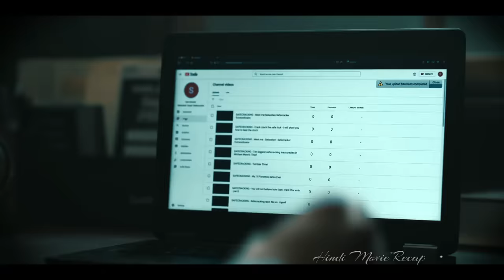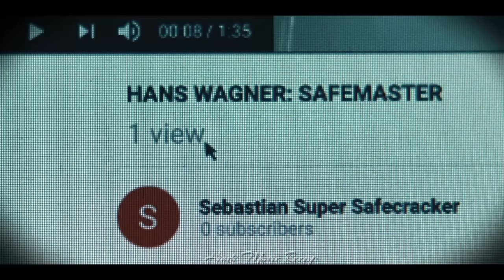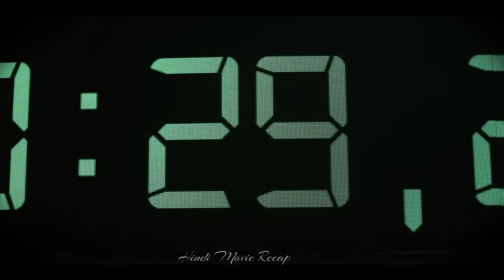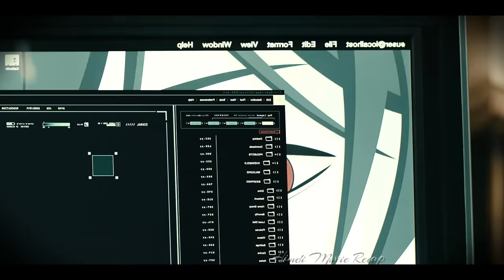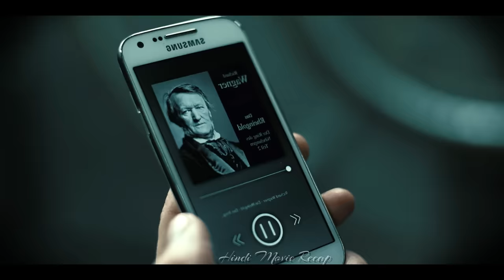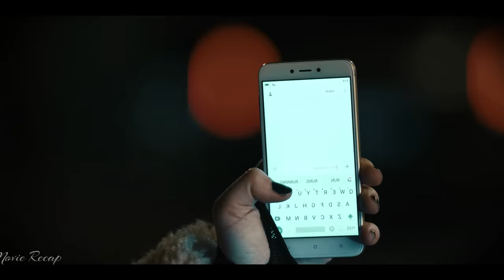Army of thieves | A boy who Can Crack The Most Secure Safes in The World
During the early stages of the zombie apocalypse, German safecracker Ludwig Dieter is leading a crew of aspiring thieves on a top-secret heist in a prequel film titled Army of the Dead.

Credit to
Directed by :Matthias Schweighofer
Produced by: Christian
Angermayer
Marco Beckmann
Misha Bukowski
Wesley Coller
Klemens Hallmann
Stephanie Hayward-Schneider
Frank Kusche
Dan Maag
Michael Scheel
Matthias
Schweighöfer
Deborah Snyder
Zack Snyder

THIS CHANNEL IS ABOUT EXPLANATION OF MOVIES AND WEB SERIES IN HINDI FROM ALL OVER THE WORLD. YOU WILL GET MOVIES OF DIFFERENT LANGUAGES AND GENRE.